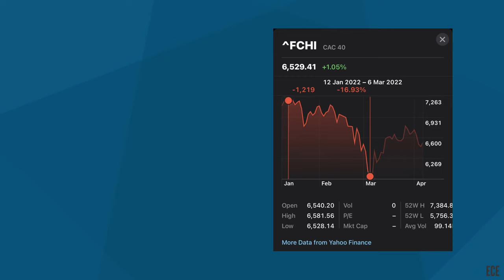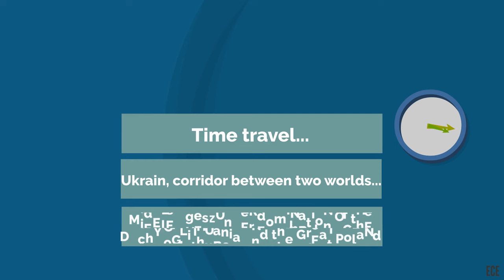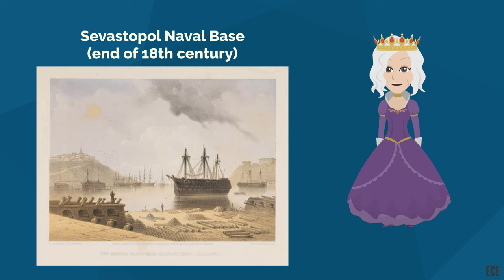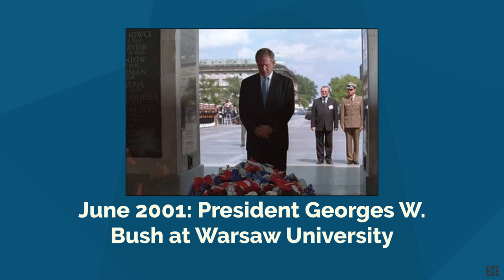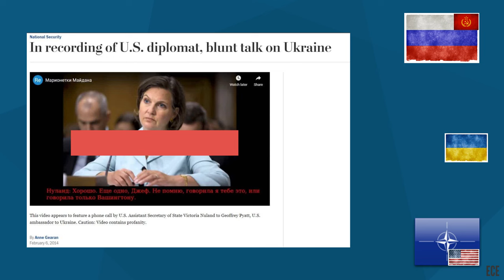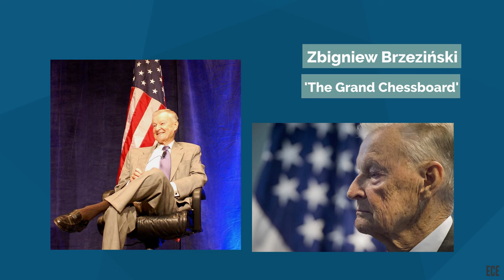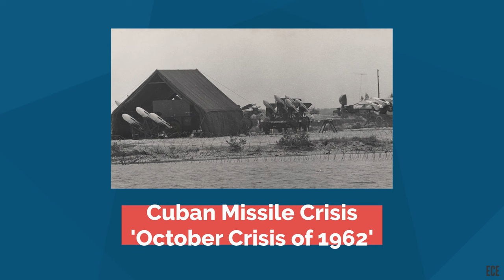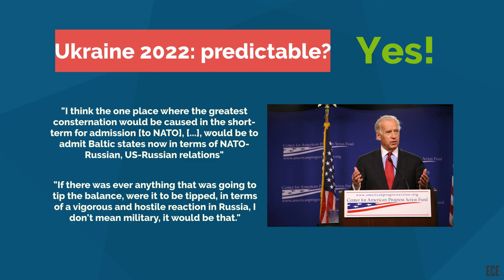07. Russia & Ukraine. How we got there.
Russia. Origins of the conflicts in Ukraine.
Educational videos on economics & cryptocurrency.
Enjoy learning.

Sources/References
- Zbigniew Brzeziński "The Grand Chessboard "